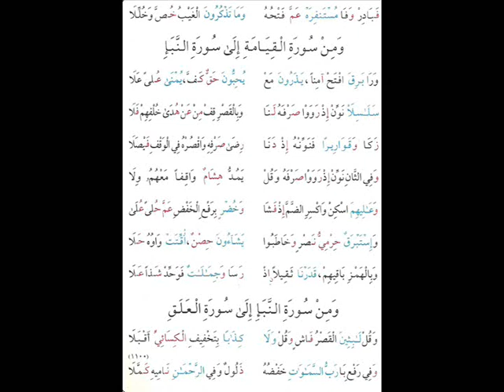الشاطبية مكررة 10مرات من 1091الى 1100بصوت القارئ كمال المروش